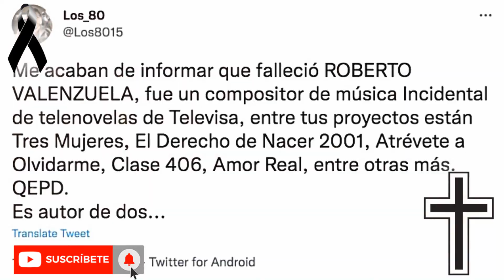➕¡ ULTIMA HORA ! CONFIRMAN SU MUERTE Luto En LAS TELENOVELAS HOY, Descanse en Paz Noticias Hoy LUTO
LUTO EN COLOMBIA, LUTO EN LA TELEVISIÓN COLOMBIANA, MUER3 compositor Roberto Valenzuela DE TELENOVELAS MEXICANAS, RCN DE LUTO, CARACOL DE LUTO, LUTO COLOMBIA, TELEVSISA DE LUTO
COLOMBIA HOY, F4lleció compositor Roberto Valenzuela  DESPIDE A LEYENDA DE LA TELEVISIÓN. COLOMBIA LA DESPIDE A compositor Roberto Valenzuela

LUTO TELEVISIÓN, LUTO TELENOVELAS, LUTO RADIONOVELAS, compositor Roberto Valenzuela, LUTO VENEZUELA, LUTO EN LA TV, COLOMBIA DE LUTO compositor Roberto Valenzuela - MEXICO Y TELEVISA DE LUTO HOY